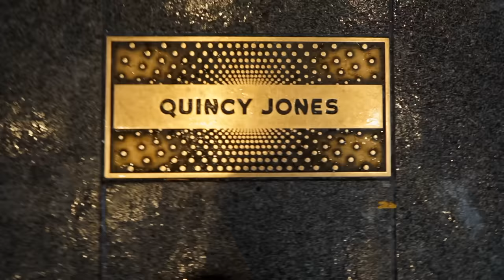The Apollo Comedy Special 85 South Show #002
The coldest trio in the game deliver a hilarious performance from the legendary Apollo Theater in Harlem New York! In the second show the fellas let loose and bring the talent competition to life like only 85 can!
Shiggy pulls up to try out some singing and you know everybody in the buidling got roasted!